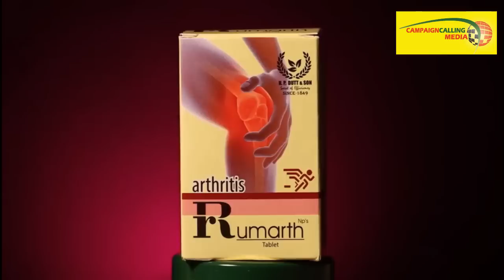'বাইরনকে নিয়ে মানুষকে ঠকানো হয়েছে' তৃণমূল বিধায়ক চিরঞ্জিৎতের মন্তব্যে যা জবাব দিলেন Kunal Ghosh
Press Byte of Kunal Ghosh